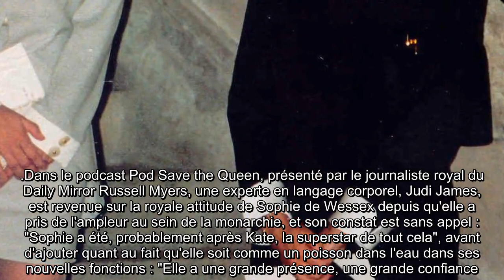✅ Sophie de Wessex comparée à Diana : “C’est la seule à être restée”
✍ Si la regrettée Lady Diana était surnommée "la princesse des cœurs" pour son empathie, sa bienveillance et sa générosité, la future reine consort Kate Middleton semble marcher sur ses pas dans ce sens ; mais une autre figure royale vient également d'être comparée à feu la princesse de Galles, mais pas pour ces mêmes raisons : Sophie de Wessex, qui, à l'inverse de Lady Di (avec Charles) et de Fergie (avec Andrew), est en effet la seule des belles-filles de la reine à être restée unie dans son mariage (avec Edward).  .Alors que Meghan Markle a quitté la monarchie avec perte en fracas le 31 mars, la femme du prince Edward n'a eu de cesse depuis de s'imposer avec délicatesse au sein de la Couronne pour être devenue quasiment indispensable aujourd'hui au bon déroulement des différentes missions royales, et l'une des têtes couronnées les plus populaires depuis le début de la crise.  .Dans le podcast Pod Save the Queen, présenté par le journaliste royal du Daily Mirror Russell Myers, une expe ...